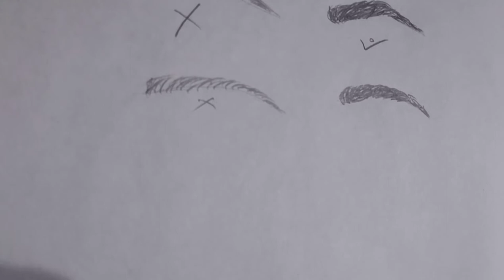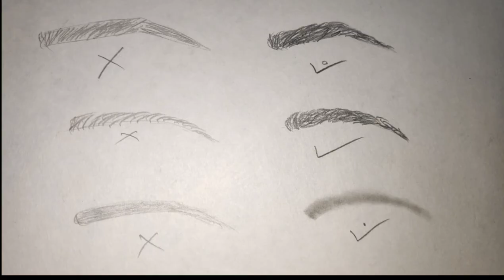how to draw eyebrows || eyebrow || do and don't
eyebrows drawing step by step
full video, no fast , 3 type to draw eyebrows

pencils information
which pencils you can use for drawing full details given in this video

do & don't
first wrong drawing type & after easy & good drawing